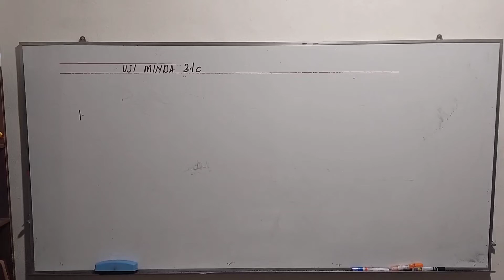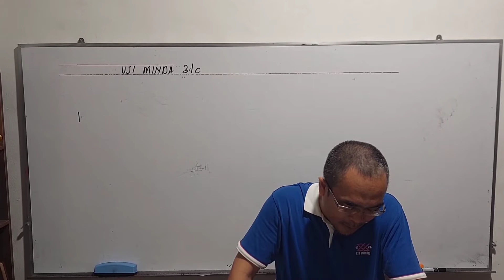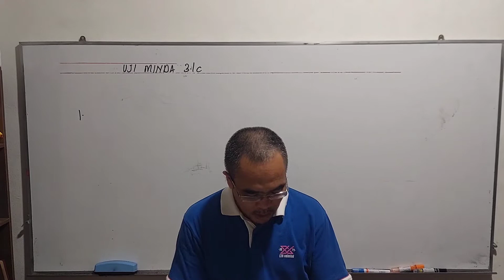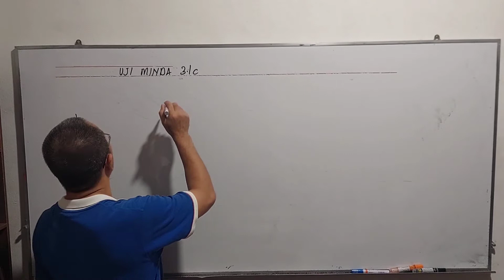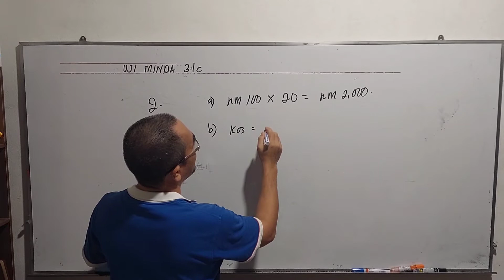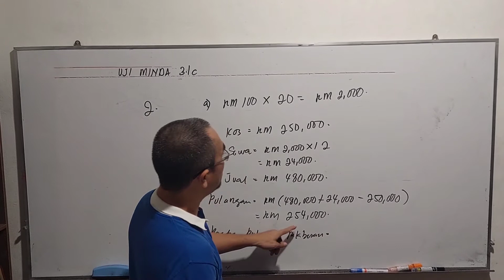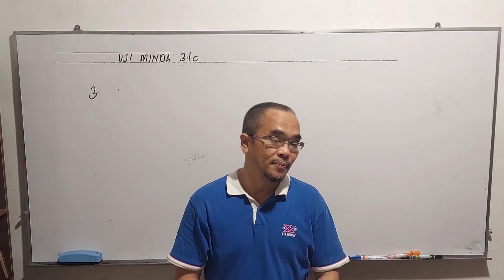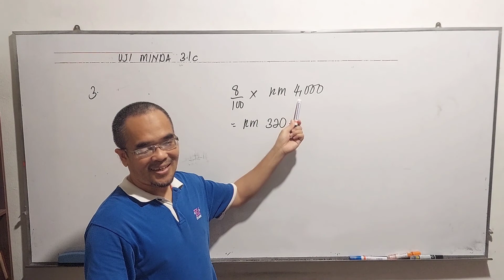Bagaimana mengira pulangan atas pelaburan ( ROI )? / Uji minda 3.1c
Soalan soalan ini didapati daripada buku teks Matematik Tingkatan 3, bab 3 (  Matematik Pengguna: Simpanan dan Pelaburan, Kredit dan Hutang  ), uji minda 3.1c ( Mind Test 3.1c ).

Bagaimana mengira pulangan atas  pelaburan ( ROI )?